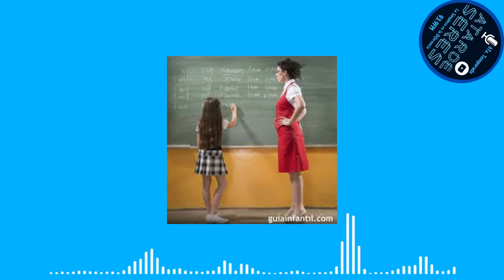Retos y Penitencias de la Seño Alba - Miremos la Educación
Si! la seño de cabecera de AtardeSeres dando cuenta de aquellos años y ahora un poco ofuscada de como se manejan las seños nuevas...y a vos que penitencias tenias en la escuela?